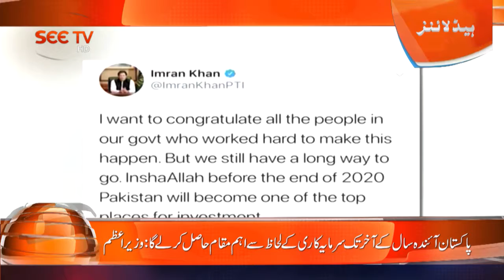SEE Headlines 11 PM | 24 October 2019 | Pakistan among ‘top 10 improvers’ in World Bank 2020 report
Pakistan emerged as one of the biggest improvers in World Bank's latest Ease of Doing Business Index 2020, jumping up 28 places on the index and clinching the 108th position, as compared to 136th spot last year.